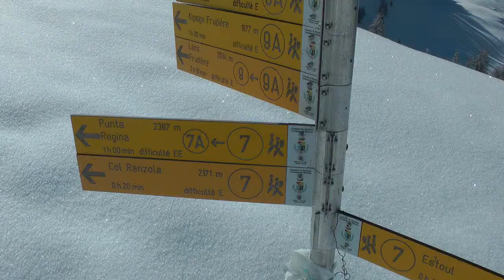Colle della Ranzola da Estoul -valle d'Ajas